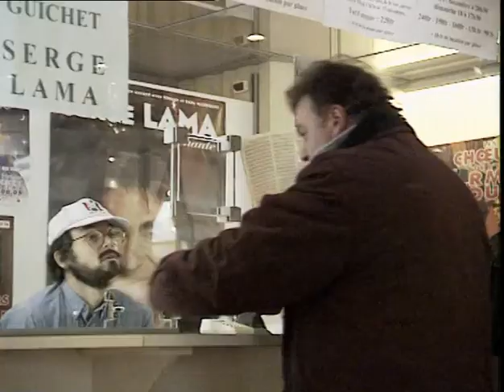Laurent Baffie - 3 Places Pour Chantal Goya